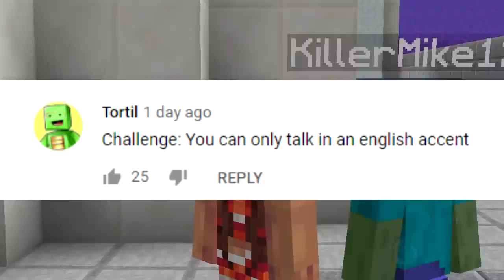ACCENT CHALLENGE (Minecraft Build Battle)